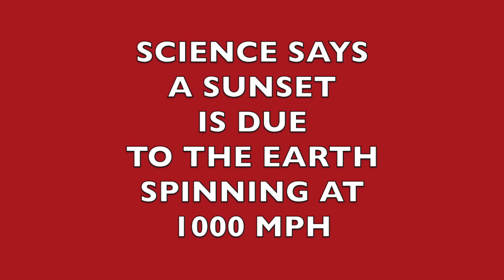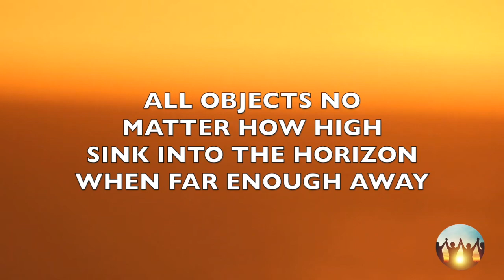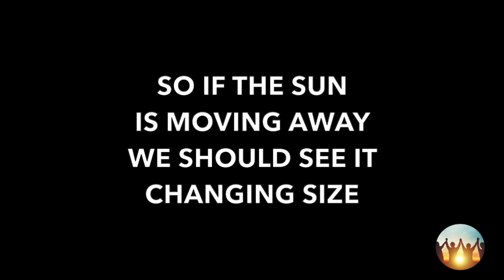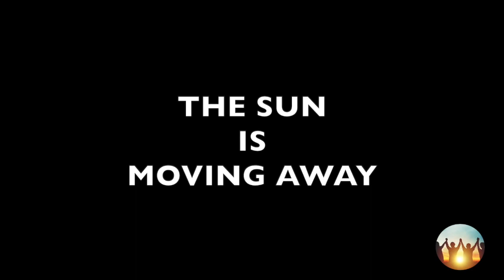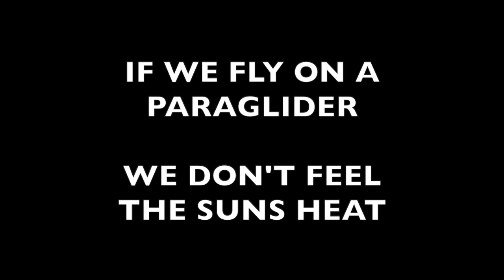SUNSETS, Proof The Earth Isn’t Spinning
This Platform Is heavily censored and my last channel was deleted, so here’s my other channels where you can find me.

I don’t monetise my channel so I do it only to get some truth out there and because I want to do my bit to help.